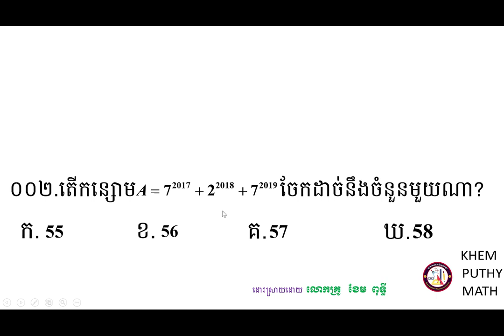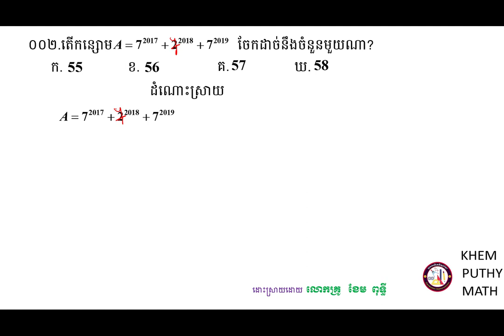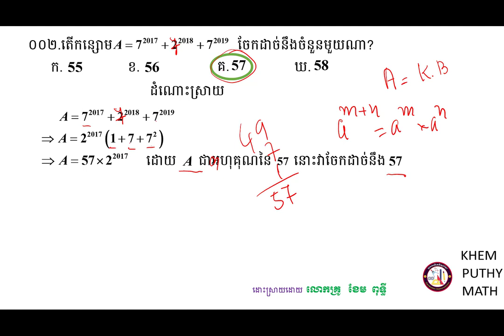គន្លឹះដោះស្រាយលំហាត់គណិតវិទ្យា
ក្នុងវិដេអូនេះខ្ញុំបានដោះស្រាយលំហាត់សម្រាប់ប្អូនៗដែលត្រៀមប្រឡងអាហារណ៍រូបករណ៍ផ្សេងៗជាពិសេសសម្រាប់ការប្រឡង់ចូលវិទ្យាស្ថានបច្ចេកវិទ្យាកម្ពុជា ជូនពរជោគជ័យក្នុងការប្រឡងប្រជែងនានា